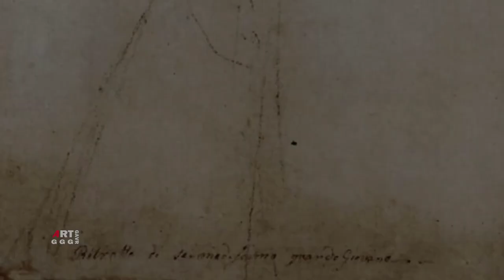Рафаэль Санти. Рисунки, этюды, эскизы. Часть 9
художника. В ролике показаны рисунки эскизы
1. Кариатида Этюд для зала Константина дворца понтифика в Ватикане 1518 Черный мел Размывка Бумага 33×14.2 Штеделевский художественный институт Франкфурт-на-Майне.
2.  Эскиз упавшего обнаженного мужчины со щитом для батальной сцены зала Константина дворца понтифика в Ватикане 1519 Мел Графит Бумага 22.1×30.2 Чатсуорт-хаус Дербишир.
3. Портрет женщины с детьми. Этюд для Каритас, для росписи зала Константина дворца понтифика в Ватикане 1519 Мел Бумага 22.8×10.3 Музей Эшмола Оксфорд.
4. Сильвестр I, аллегория Веры. Этюд для фрески зала Константина дворца понтифика в Ватикане 1518 Сангина Бумага 26.7×15.4 Музей Эшмола Оксфорд
5. Всадники в момент битвы. Этюд для фрески зала Константина дворца понтифика в Ватикане 1518 Белила Уголь, Графит Бумага 24.4×25.8 см Чатсуорт-хаус Дербишир